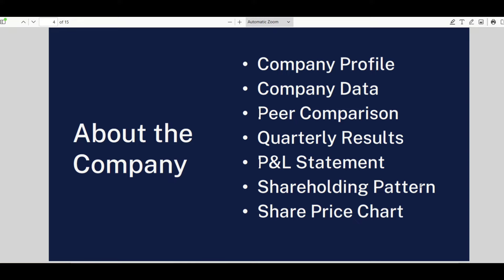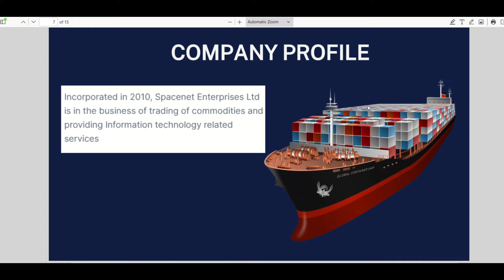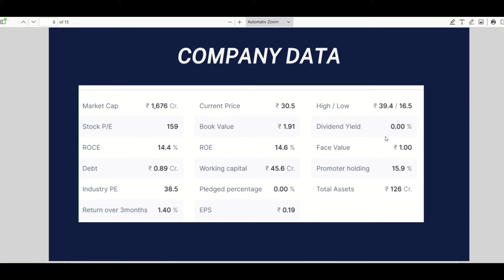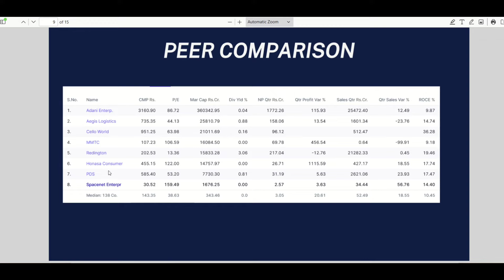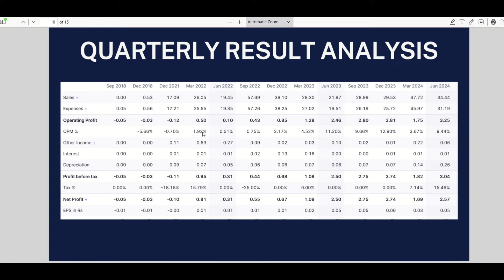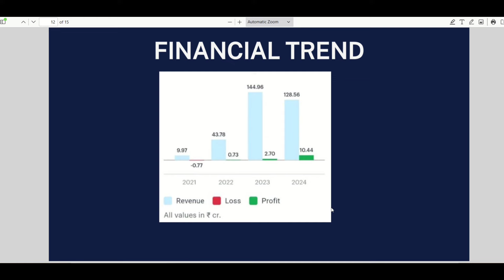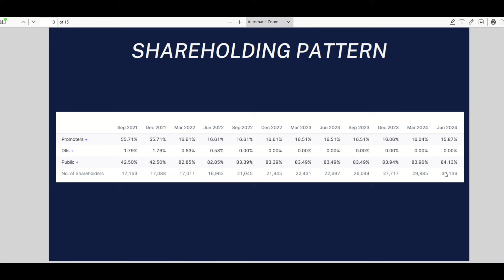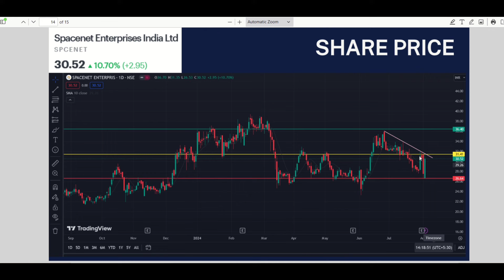Spacenet Enterprises Share Analysis | Spacenet Breaking News | The Smart Investor